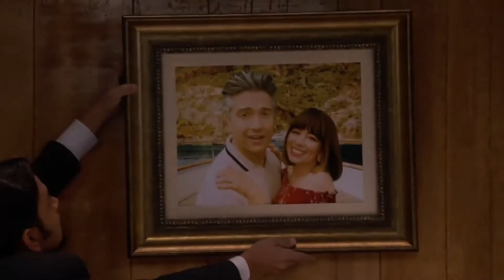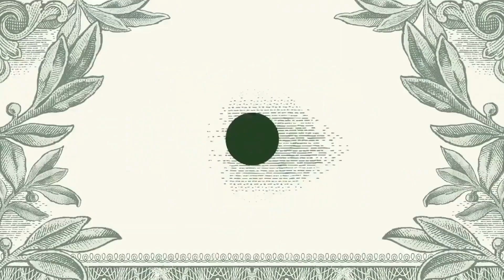"BROKE” PREMIERES TONIGHT! 9:30|8:30c on CBS | Jaime Camil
Don’t miss the series premiere of BROKE TONIGHT! 9:30|8:30c on CBS. Here you have PART 2 of a behind the scenes look of what it takes to film a live audience multicam sitcom. I love being a part of this amazing show and I can’t wait for you to check it out TONIGHT on CBS! Pauley Perrette, Natasha Leggero, Izzy Diaz and Antonio Corbo complete the cast.

No se pierdan el inicio de BROKE ESTA NOCHE A LAS 9:30|8:30c por CBS. Aquí tienen la SEGUNDA PARTE del detrás de cámaras de cómo se hace un sitcom con público en vivo. Me encanta ser parte de este show y me muero de ganas de que por fin lo conozcan ESTA NOCHE! Pauley Perrette, Natasha Leggero, Izzy Dias y Antonio Corbo completan el elenco.